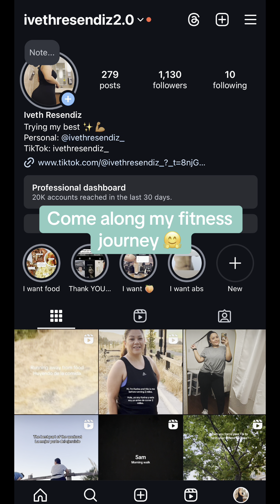Vegetarian eating at a Mexican party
Daily.

Personal Instagram: ivethresendiz_
Fitness Instagram: ivethresendiz2.0